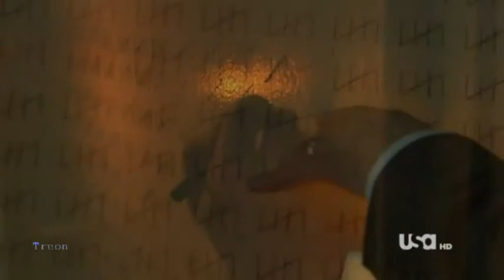A Gift of a Friend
Once Upon a Time and Others

I owe none of the content nor the song its all Property of ABC Once, american horror story, White collar and more

More of a fun rp thing